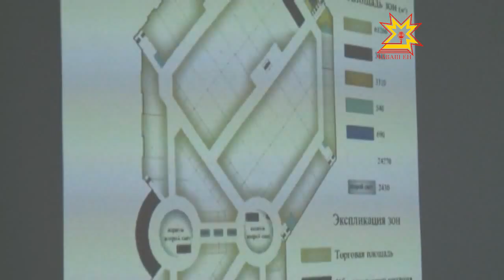Градостроительный Совет Чувашии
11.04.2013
Одним торговым центром в республике станет больше, после того как вырастет вот этот комплекс между деревней Аркасы Чебоксарского района и городом Новочебоксарск.